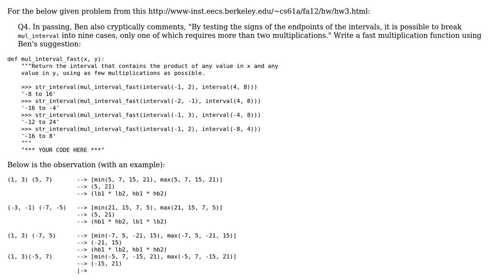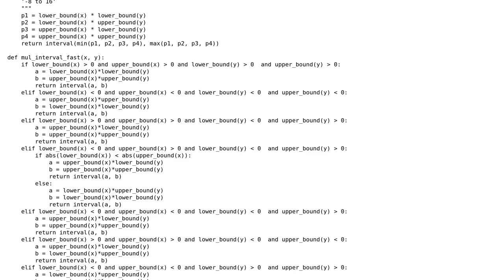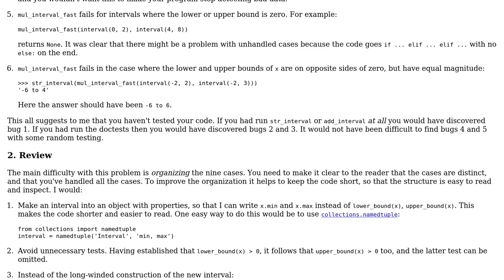Interval multiplication - faster version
With thanks & praise to God, and with thanks to the many people who have made this project possible! | Content (except music & images) licensed under CC BY-SA | Music | Images & others | With thanks to user overexchange user Gareth Rees and the Stack Exchange Network Trademarks are property of their respective owners. You are responsible for your own actions.